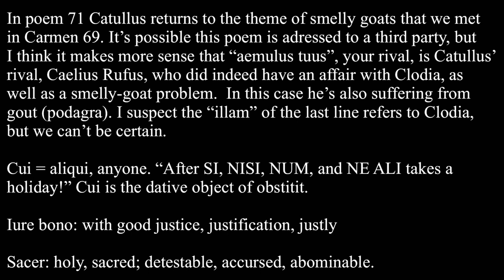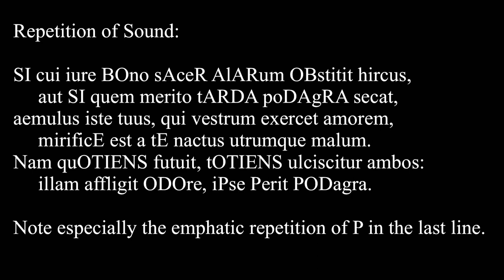Catullus 71 in Latin & English: Si cui iure bono sacer alarum obstitit hircus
In poem 71 Catullus returns to the theme of smelly goats that we met in Carmen 69. It’s possible this poem is adressed to a third party, but I think it makes more sense that “aemulus tuus”, your rival, is Catullus’ rival, Caelius Rufus, who did indeed have an affair with Clodia, as well as a smelly-goat problem.  In this case he’s also suffering from gout (podagra). I suspect the “illam” of the last line refers to Clodia, but we can’t be certain.

Cui = aliqui, anyone. “After SI, NISI, NUM, and NE ALI takes a holiday!” Cui is the dative object of obstitit.

Iure bono: with good justice, justification, justly

Sacer: holy, sacred; detestable, accursed, abominable.

Alarum: of the wings, of the underarms

Obstitit: has stood in the way, thwarted, blocked

Hircus: a he-goat, buck; a goatish smell, the rank smell of the armpits; in poem 69 Catullus used “caper alarum”.

Quem = aliquem, anyone; direct object of secat. I’ve put the direct object of the verb at the beginning of the sentence in English to correspond more closely to the Latin.

Merito: deservedly, justly, justifiably, with good reason.

Tarda: sluggish, causing one to be lethargic, crippling.

Podagra: podagra, painful inflammation of the big toe or foot caused by gout.

N.B.: podāgRa (line 1) vs. po’dagRā (line 6): a vowel before GR can be long or short, depending on the needs of the meter; in line 1 the A is long and the accent is on the second syllable. In line 6 it’s short and the accent is on the first syllable. Note too that the final A is long because it’s ablative.

Secat: cuts, cuts off, injures, castrates.

Aemulus: a rival, someone envious

Iste: that; it frequently implies scorn or contempt, certainly the case here.

Vestrum: your (plural), the love between you and your beloved.

Exercet: meddles in, interferes with, disturbs, harasses.

Mirifice: wonderfully, marvellously, in a remarkable or amazing manner.

Nactus est: has acquired, got, contracted. Perhaps he acquired these conditions due to a curse or prayer for revenge, or perhaps he somehow “caught” them from the jealous lover. Nanciscor is a deponent verb, passive in form but active in meaning.

A te: from you, by you

Utrumque malum: each or both bad things, maladies.

Quotiens…totiens: as often as…just as often; whenever.

Futuit: he fornicates; the Latin is obscene and perhaps the other F-word would be more accurate.

Ulciscitur: he punishes injustice or wrongs, avenges.

Ambos: both, the rival and his mistress.

Affligit: strikes down, injures, afflicts.

Perit: is lost, undone, dies.

Repetition of Sound:

SI cui iure BOno sAceR AlARum OBstitit hircus,
     aut SI quem merito tARDA poDAgRA secat,
aemulus iste tuus, qui vestrum exercet amorem,
     mirificE est a tE nactus utrumque malum.
Nam quOTIENS futuit, tOTIENS ulciscitur ambos:
     illam affligit ODOre, iPse Perit PODagra.

Note especially the emphatic repetition of P in the last line.

Pronunciation:

Sī cui iūre bonō sacer ālār(um) obstitit hiRcus,
     aut sī quem meritō taRda podāgRa secat,
aemulus iste tuus, quī vestR(um) exeRcet amōre(m),
     mīrificē (e)st ā tē nactus utRuŋ(m)que malu(m).
Naŋ(m) quotiēñs futuit, totiēñs ulcīscitur ambōs:
     iLL(am) aFFlīgit odōr(e), ipse perit POdagRā.

ālār(um) obstitit: “alarWobstit” (U as consonant) or alarobstitit (UM fully elided).
quem meritō: M is pronounced before another M
utRuŋ(m)que & naŋ(m) quotiēñs: M before Q = NG
quotiēñs, totiēñs: N before S is nasalized

Meter: Elegiac Couplets

– uu | – uu | –  ||  uu | – uu | – uu | – x
– uu | – uu | –   || – uu | – uu | x

sī cuī iūrĕ bŏnō săcĕr ālārum ōbstĭtĭt hīrcŭs,
     aūt sī quēm mĕrĭtō tārdă pŏdāgră sĕcăt,
aēmŭlŭs īstĕ tŭūs quī vēstrum ēxērcĕt ămōrĕm
     mīrĭfĭcē est ā tē nāctŭs ŭtrūmquĕ mălŭm.
nām quŏtĭēns fŭtŭīt tŏtĭēns ūlcīscĭtŭr āmbōs:
     īllam āfflīgĭt ŏdōre. īpsĕ pĕrīt pŏdăgrā.

Note pŏdāgră vs. pŏdăgrā: in the first the accent is on the second syllable.

Macrons:

Sī cui iūre bonō sacer ālārum obstitit hircus,
aemulus iste tuus, quī vestrum exercet amōrem,
     mīrificē est ā tē nactus utrumque malum.
Nam quotiēns futuit, totiēns ulcīscitur ambōs:
     illam afflīgit odōre, ipse perit podagrā.

Artwork: The goats pictured here live in Ifrane, an hour away from Fez. The photos are mine.

Translation: David Amster, Fez, May 6, 2023